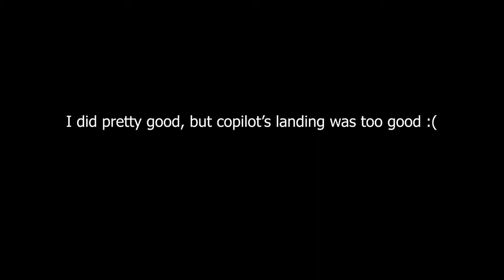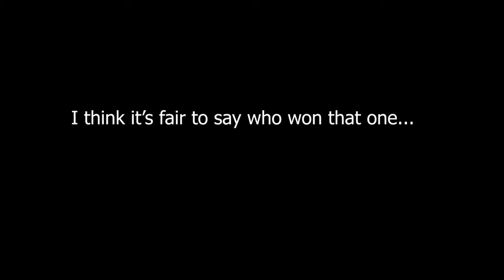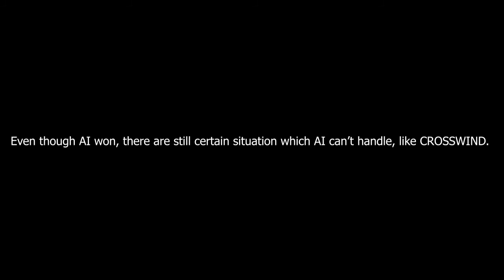AEROFLY AI COPILOT vs HUMAN | [SEE WHO WINS]